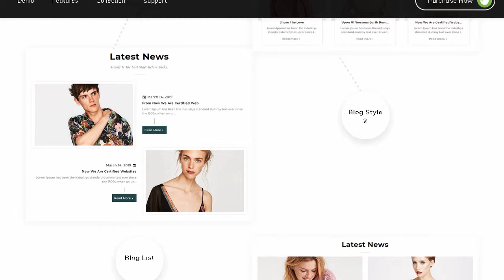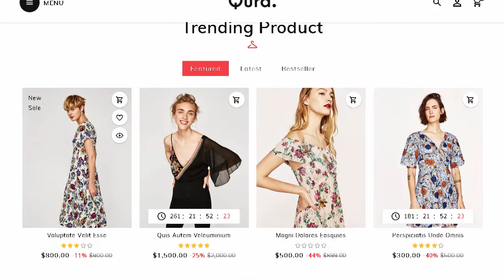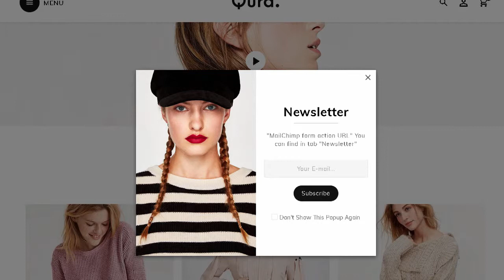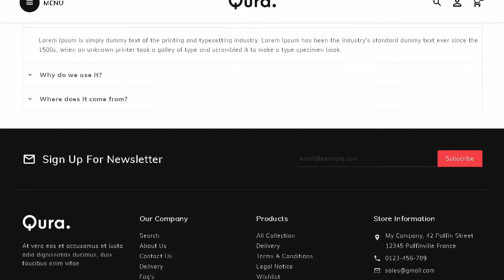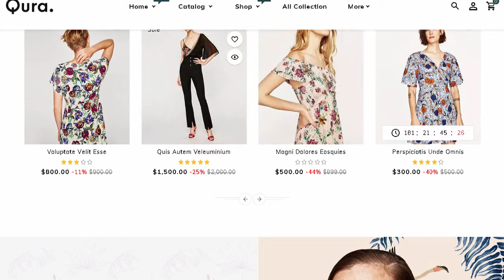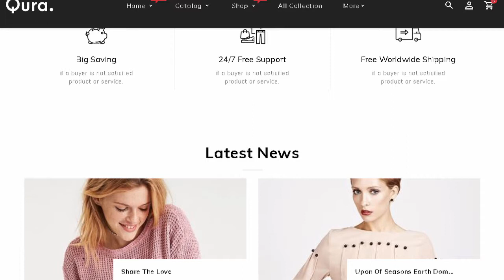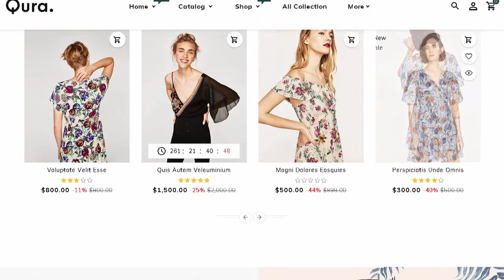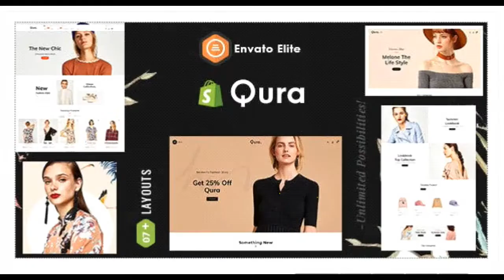Qura - Shopify Multi-Purpose Responsive Theme | Themeforest Templates